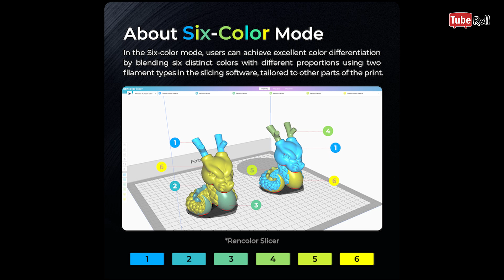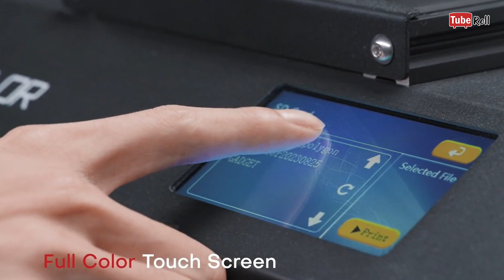(자막) 컬러인쇄를 할 수 있는 3D프린터, 6가지 색상으로 출력가능! [튜브롤]